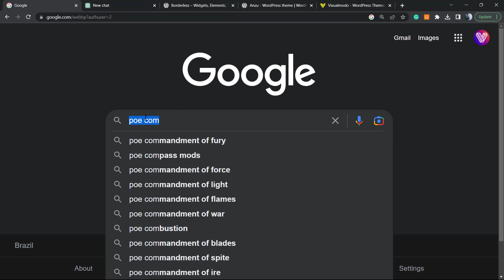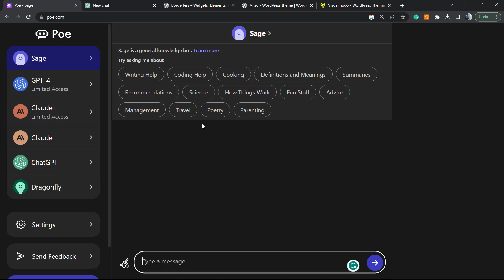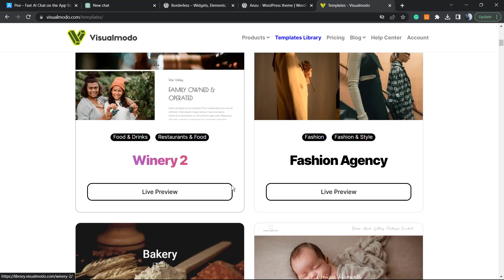How To Use ChatGPT 4 For Free? AI Tools Explorer & Usage Guide 🤖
In today's video tutorial, we'll learn how to access chatgpt4 features for free in a simple, fast, and effective method.

 Poe! creating a system that allows people to ask questions, receive instant responses, and engage in one-on-one conversations with AI. Below is a list of frequently asked questions.

What are the dissimilarities between the bots? Today, Claude is more inclined to have success with creative writing tasks, but it's more likely for her to withhold answers.
Claude's performance is superior to that of Claude, particularly in languages other than English. In English, it generates more detailed answers than Claude does.

Sage and ChatGPT are more inclined to excel in languages other than English and excel more in tasks associated with programming. Dragonfly typically has shorter responses, which makes it easier to instill instructions in Dragonfly when given examples as input.

GPT-4 is a significant upgrade over ChatGPT and is the most powerful artificial intelligence system currently available to the public. It's especially effective at writing creative pieces and solving problems (e.g., Mathematics and physics are examples of academic subjects typically followed by instruction.
Each bot has a unique personality that you can learn about over time, so if you're interested, you can explore them all and choose the one you think most suits you.
How do the bots function?

The bots on Poe are fueled by companies that utilize large language models (LLMs). LLMs are artificial intelligence systems taught by large amounts of textual data to analyze and write text. What can bots accomplish?

Bots are available for learning, writing, translation, programming, summarization, entertainment, or other endeavors. We encourage you to investigate and learn what Poe is most beneficial to you in. Should I believe what the bots say?

The bots are typically accurate but can make incorrect statements, so if you depend on a bot's information for a significant decision, you should verify the information elsewhere. Also, bots shouldn't be solely responsible for medical, legal, or financial advice - please consult a professional. And the bots may lack understanding of current events, so some information may be inaccurate.

As AI research continues, we anticipate that these issues will significantly improve over the next six months. Can other people who use Poe observe my conversations with the machines?

No. Conversations with bots are private and are not visible to other users of Poe. If you tap the Share button, you'll be prompted to choose which messages you want to share with others, and the messages you select will then be copied to a new shared object, which will be visible to whoever you share it with. If you choose to communicate via "Poe Share" as part of the sharing flow, the messages you select to share will be copied to a post that will be visible to other platform users called "Poe".